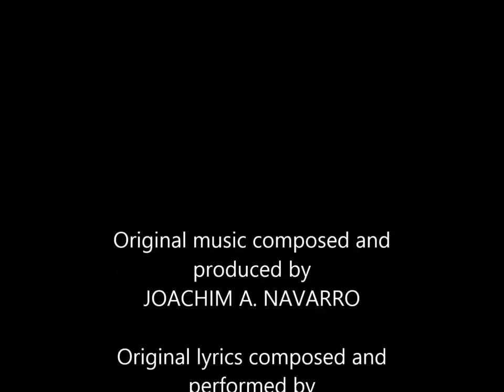JMBMOZO & VISAURAL - RENGA REVOLUTION (TEAM) [B RAVE AUDITIONS, JAN. 18, 2015]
ALSO CHECK OUT THE THREE POINTER EP ON BANDCAMP!